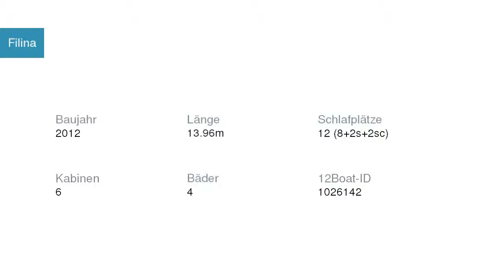Filina Katamaran | Katamarancharter in Marina Baotić Kroatien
Filina Katamaran  in Marina Baotić Kroatien

Spezifikationen
Modell: Lagoon 450
Baujahr: 2012
Länge: 13.96
Schlafplätze: 12 (8+2s+2sc)
Kabinen: 6
Bäder: 4